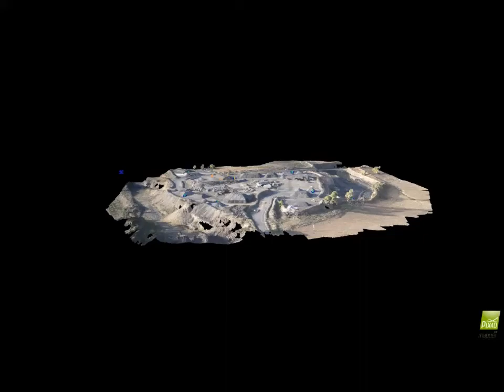UAV over a gravel quarry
This is a trial UAV mission, capturing 143 by 20.3MP images at 110mtrs. i used 8 GCP's with a mean error of 0.003m. To create this point cloud there are 22million 3D points.